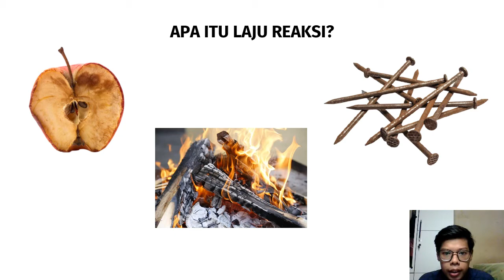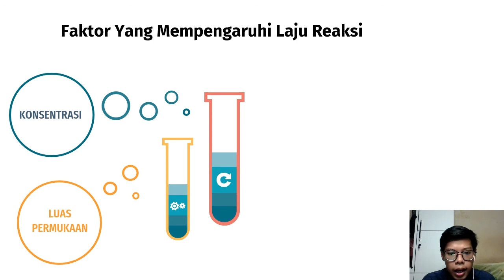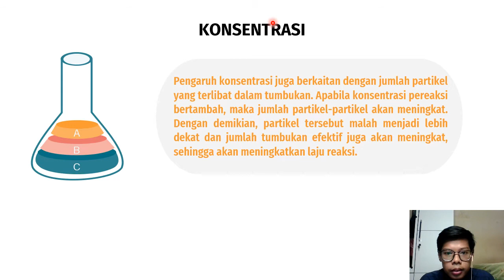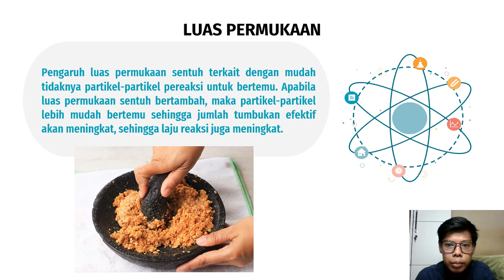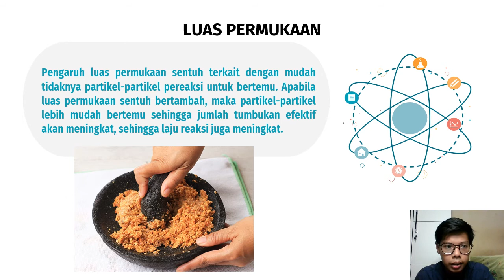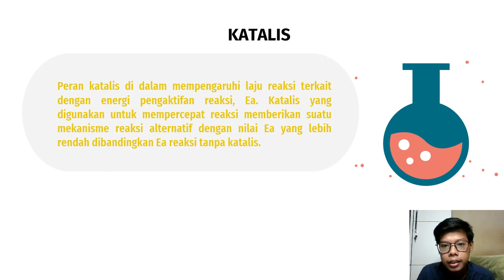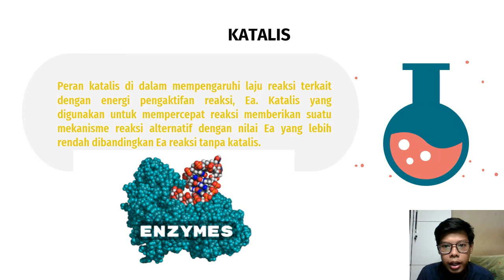KIMIA SMA–Faktor Yang Mempengaruhi Laju Reaksi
Dipublikasikan tanggal 14 Apr 2021

Nama: Nizar Ikhwan Ahmad (04)
Kelas: Pendidikan Kimia 6A
Dosen Pengampu:
1. Tonih Feronika, M.Pd
2. Rizqy Nur Sholihat, M.Pd
Vidio ini dibuat untuk memenuhi tugas mata kuliah Kapita Selekta 2